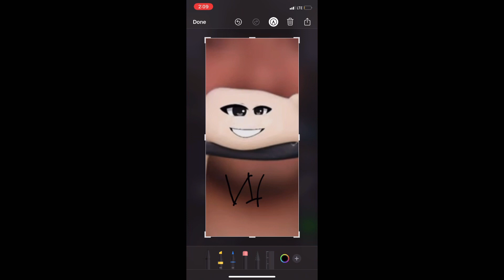Gacha Face on @DentalDigest?